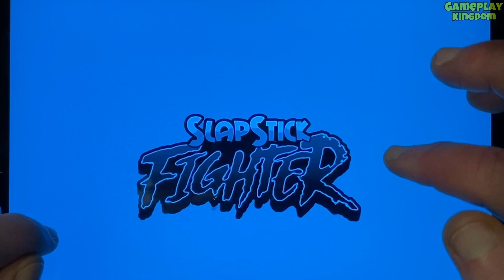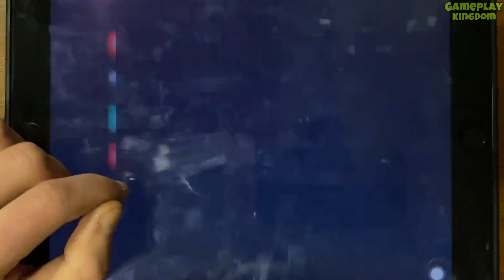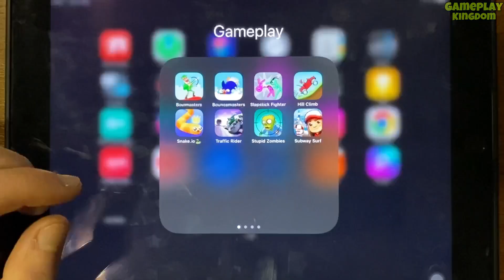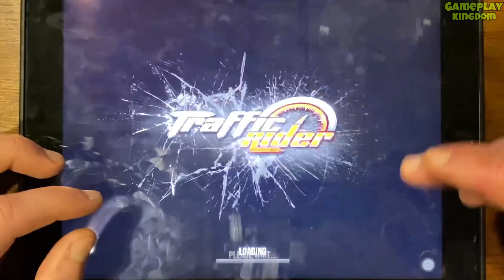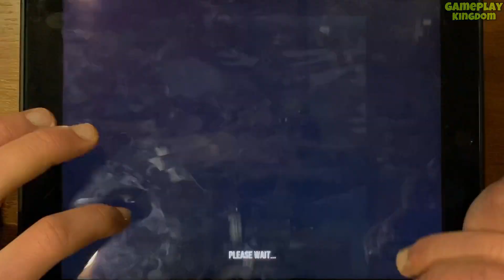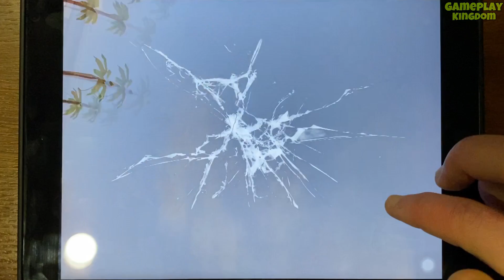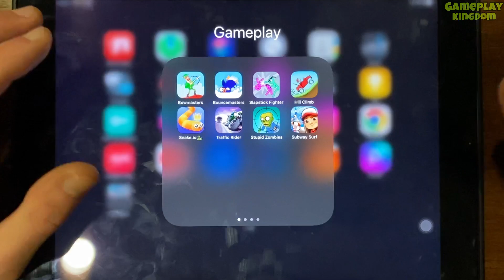Bowmasters,Bouncemasters,Slapstick Fighter,Hill Climb,Snake.io,Traffic Rider,Stupid Zombies,Subway..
In this video I play games such as - Bowmasters, Bouncemasters, Slapstick Fighter, Hill Climb, Snake. io, Traffic Rider, Stupid Zombies, Subway Surfers.

✅ On this channel I show gameplay on a tablet.
These games are suitable for Android and iOS. All of them are suitable for playing on a phone. I choose the best games to make watching my videos as fun and exciting as possible. All games are absolutely free. You can watch a very interesting walkthrough of the game and have fun. I hope you enjoy my videos.